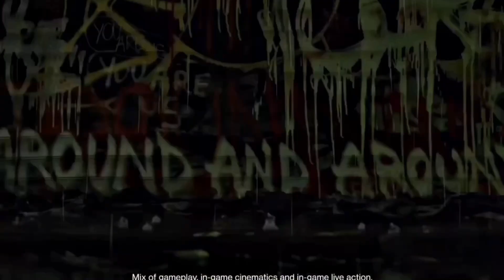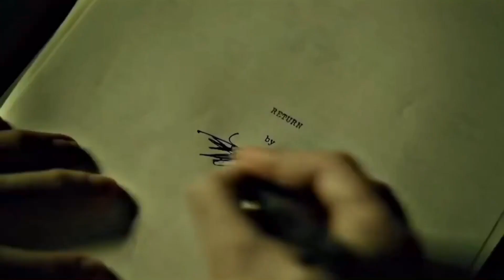WHY I WONT BE PLAYING ALAN WAKE 2